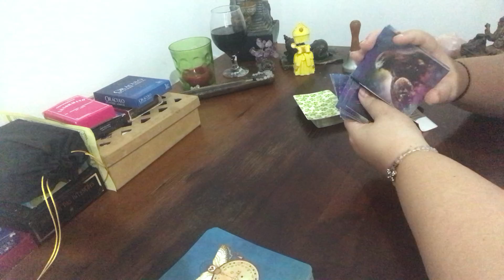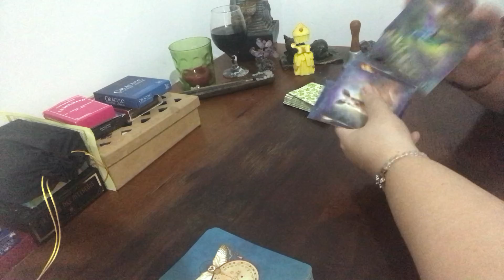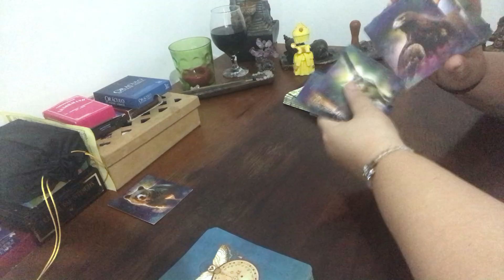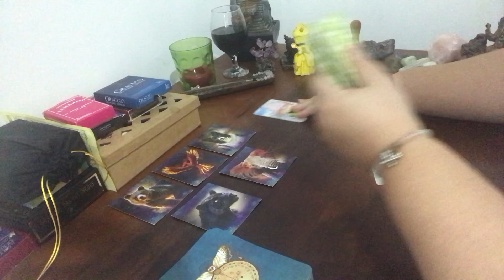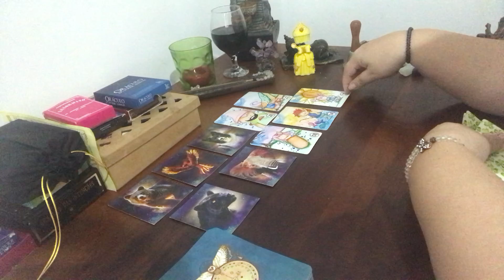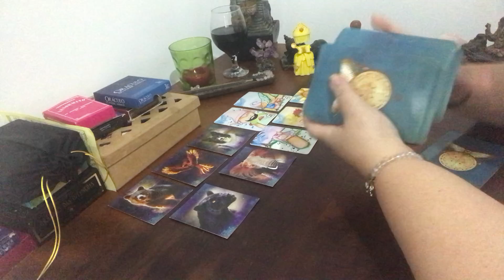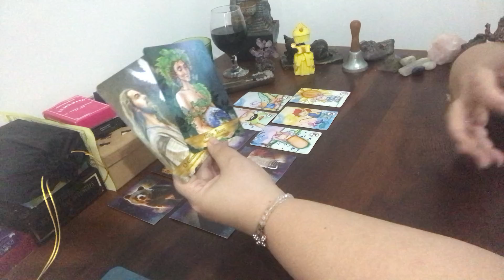Peixes ♓Palpite do bicho, números da sorte e conselho da espiritualidade#jogodobicho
Peixes!

Site Bicho Mania!!

Caixa postal
30914
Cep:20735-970